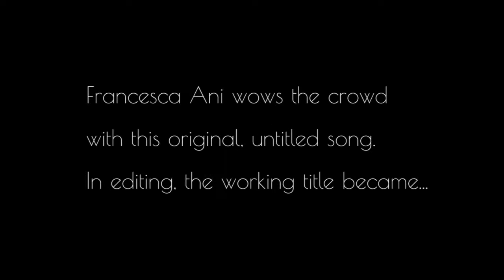Francesca Ani Performs Untitled Original Song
What an incredible voice from 16-year-old Francesca Ani. Such control and talent, from light and whispery to big and belting.

Fantastic. really. Listen with headphones to catch the nuances and full sense of her vocals. And this was recorded live in one take.

We were testing recording gear at an open mic night and had the privilege of recording Francesca. This is Fracesca's untitled original song.